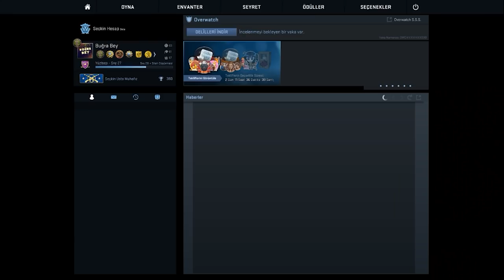FARE GİBİ VS ATMAK HER ŞEY BÜYÜK EFSANE !! (CS:GO)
Merhaba arkadaşlar yorumlarla VS'nin yeni bölümü sizlerle daha fazla v.s videosu istiyorsanız beğenmeyi unutmayın.